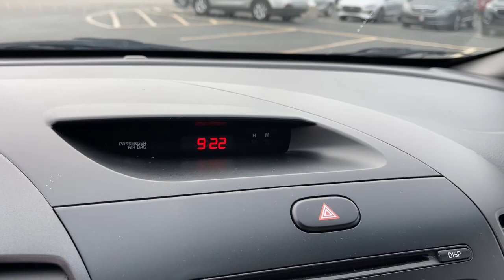2018 Kia Forte Columbus, Lancaster, Logan, Newark, Chillicothe, OH L21921B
Titanium Bronze Used 2018 Kia Forte available in Columbus, Ohio at Matt Taylor Kia. Servicing the Lancaster, Logan, Newark, Chillicothe, OH area.

Recent Arrival! Kia Certified Pre-Owned Details:brbr  * Limited Warranty: 12 Month/12000 Mile (whichever comes first) Platinum Coverage from certified purchase datebr  * Roadside Assistancebr  * Powertrain Limited Warranty: 120 Month/100000 Mile (whichever comes first) from original in-service datebr  * 165 Point Inspectionbr  * Vehicle Historybr  * Includes Rental Car and Trip Interruption Reimbursementbr  * Transferable Warrantybr  * Warranty Deductible: $50brbrbrPriced below KBB Fair Purchase Price! This 2018 Kia Forte LX in Titanium Bronze features: 2.0L I4 DOHC Dual CVVT 6-Speed Automatic FWD Certified.brbrbrOdometer is 42488 miles below market average! 29/37 City/Highway MPG